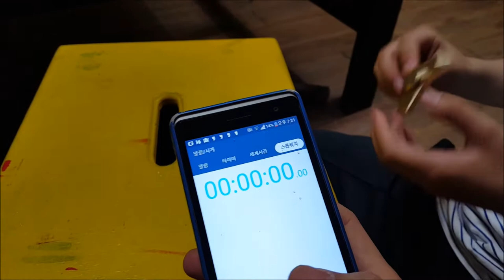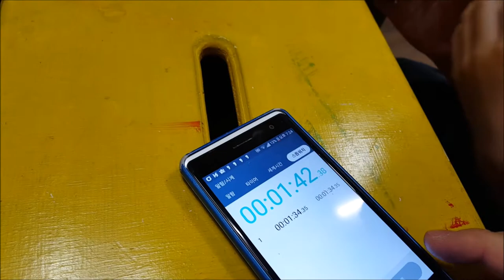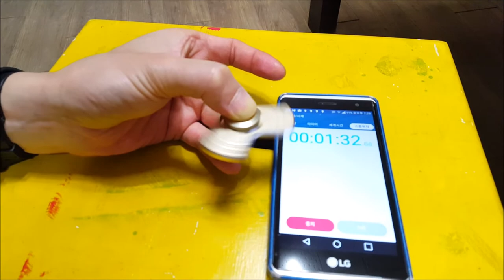[실험] 피젯스피너 에어건으로 돌리면 더 오래 돌아갈까요? Fidget Spinner - 예빌YEBILL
피젯스피너를 에어건으로 초고속으로 돌리면 손으로 돌리는 것과 차이가 있을까요?